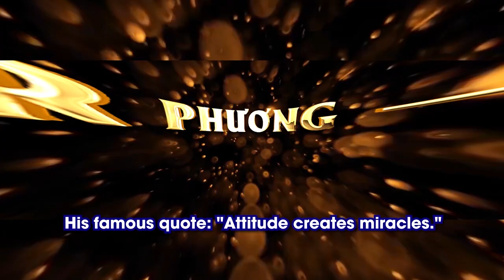Trailer "The Five Tiger Generals"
The Five Tiger Generals - Who are they?